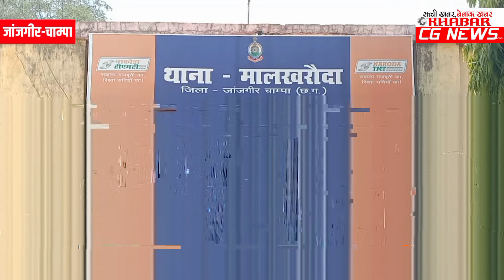नाबालिग से छेड़छाड़, युवक की करतूत के बाद उसे...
KhabarCGNews
Molestation of a minor, after the handiwork of the young man...